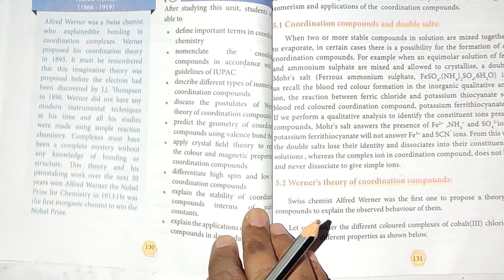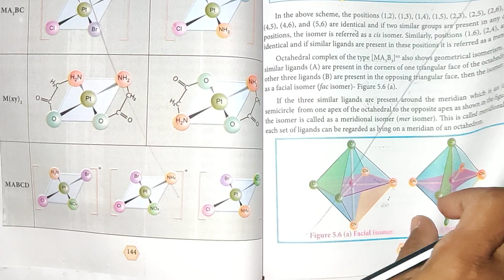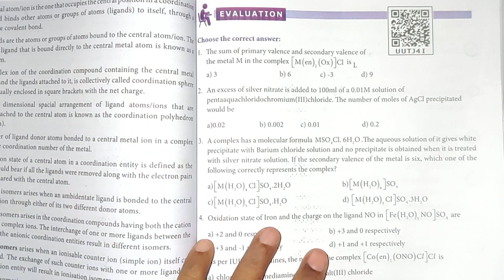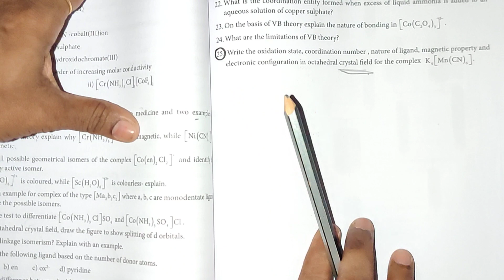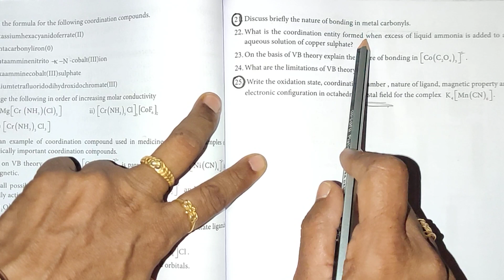Deleted Topics / Deleted Questions / Unit 5 / Coordination Chemistry/2020-21